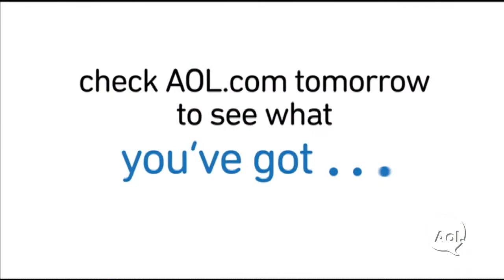You've Got William H. Macy on Award Shows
In this edition of You've Got, William H. Macy talks about award shows and nominations.